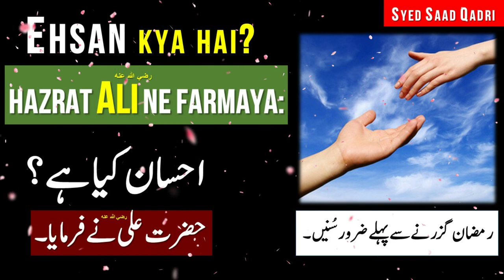Ehsan kya hai | Hazrat Imam Ali Quotes In Urdu/Hindi